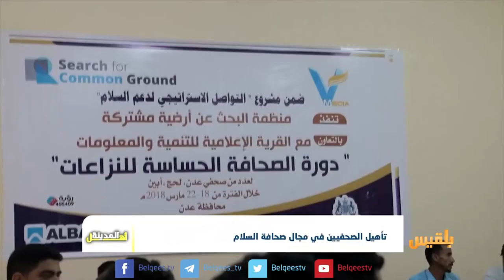أهل المدينة | سواعدٌ ناعمة في مهمة صعبة بعدن، ومعلمٌ أثريٌ يعود تاريخه إلى ما قبل الإسلام في لحج